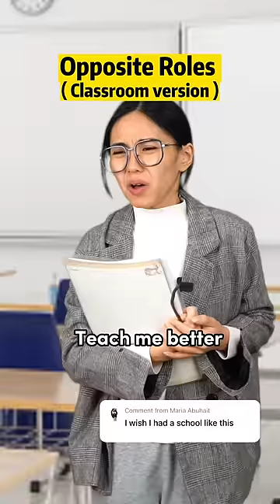Chapter 22: When teacher and student switch roles